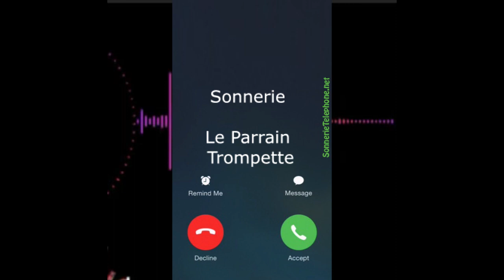Sonnerie Le Parrain Trompette mp3 - Sonnerie portable gratuite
Suivez nous